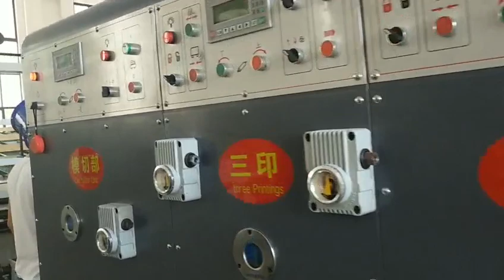Corrugated Cardboard Line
The product will supply to all over the world, such as in Pakistan, the United States, Bangladesh, Thailand, and India. We've got constantly insisted on the evolution of solutions, spent good funds and human resources on technological upgrading, and facilitate production improvement, meeting the wants of prospects from all countries and regions.